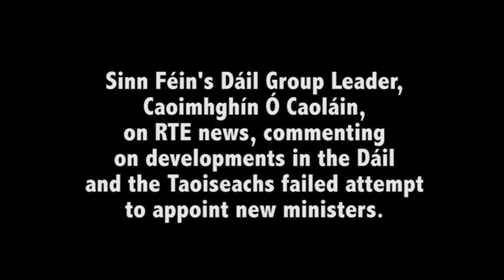Sinn Féin comment on Government chaos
Sinn Féin's Dáil Group Leader, Caoimhghín Ó Caoláin talking to RTE's Brian Dobson on the latest developments from Leinster House, including the Taoiseach's naming of a date for the 2011 General Election and his failed attempt to appoint new cabinet ministers.